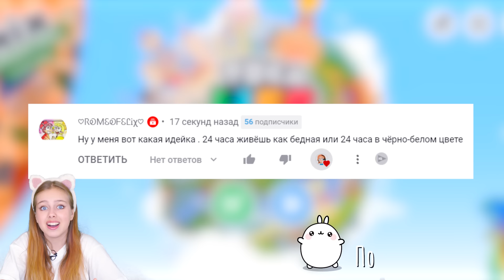24 часа ЖИВУ КАК БЕДНАЯ в Тока Бока 😭 Toca life world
24 часа живу как бедная в Тока Бока. Смогу ли я найти еду и ночлег, если у меня совсем не будет денег и дома...